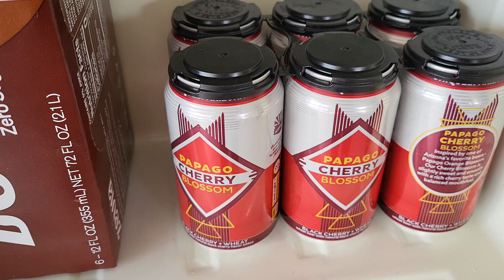I COULD Give Up One Of My Vices To Help Save The Planet...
(ad)
REVIEW: McKay Can Crusher